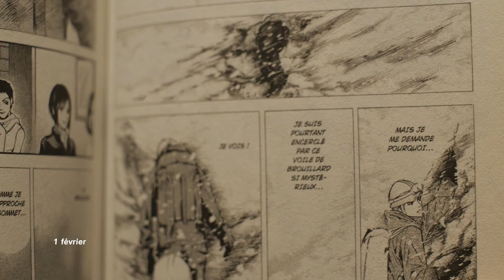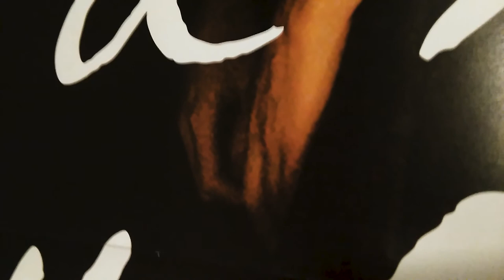FÉVRIER 2020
29 moments de février 2020

Réalisé par Pierre-Manuel Lemarchand en 2020

crédits:
1 février : Les Gouttes de Dieu - Tadashi Agi & Shu Okimoto
12 février : No need to be upset – Julian Japenga
17 février : Pookie – Aya Nakamura
19 février : Les clips de Youtubeurs – Mister Jday
21 février : Opulence – ContraPoints
22 février : Behind the Mask – Yellow Magic Orchestra